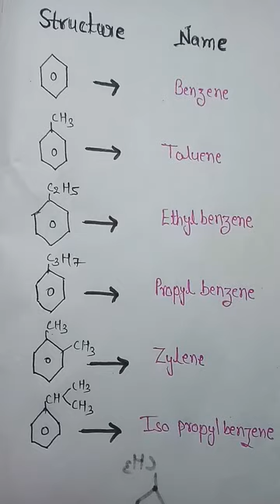Common name and structure of aromatic compounds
list of aromatic compounds name and structure class 12
common name of aromatic compounds
list of aromatic compounds name and structure organic chemistry